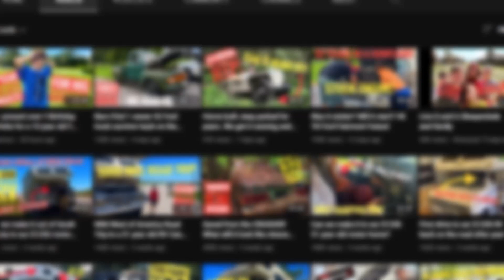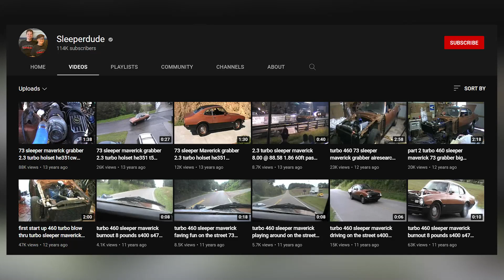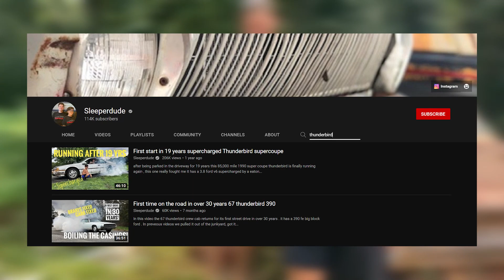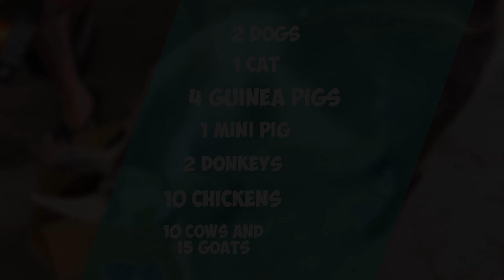Sleeperdude Secret Life Exposed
The Sleeperdude YouTube channel was born in September of 2008, and the channel currently has 82.7k subscribers with a  lifetime viewership of about 15.9million. These are great numbers for the popular YouTube car niche, and SleeperDude seems to be doing quite well for himself lately. If you are new to the channel, Sleeperdude is about awakening the sleeping cars or cars that have been neglected for far too long. But he just doesn’t get the cars running again; he goes a step further and rebuilds the 80s junk vehicles into turbocharged drag cars.